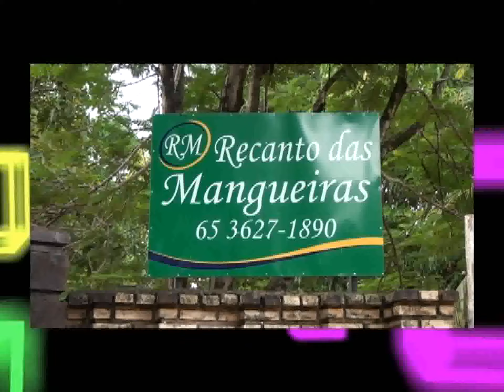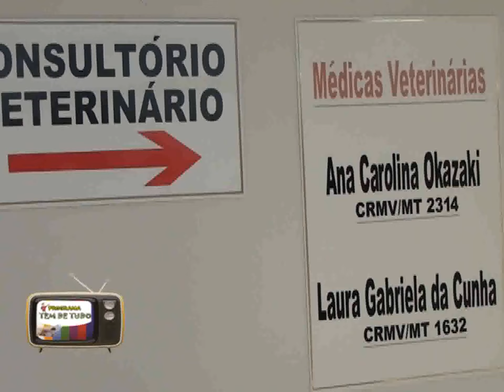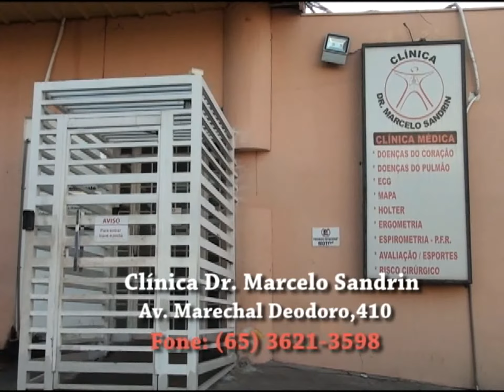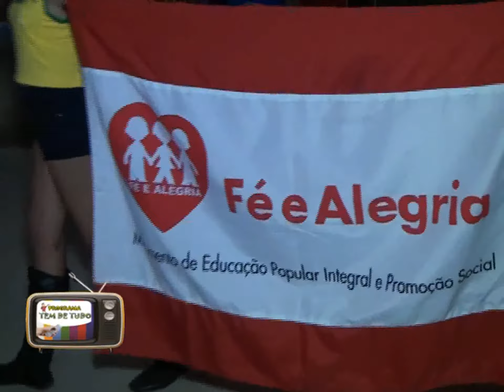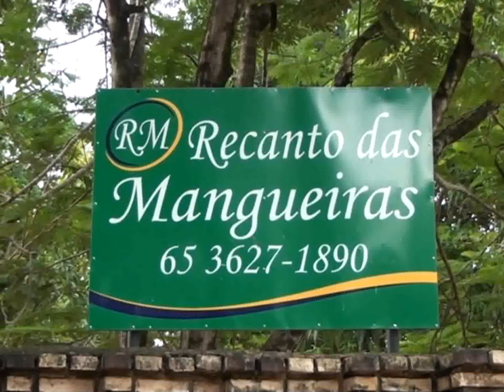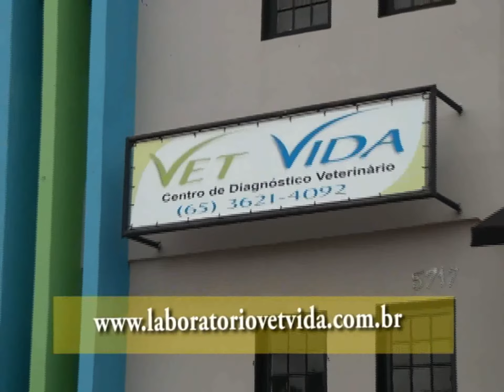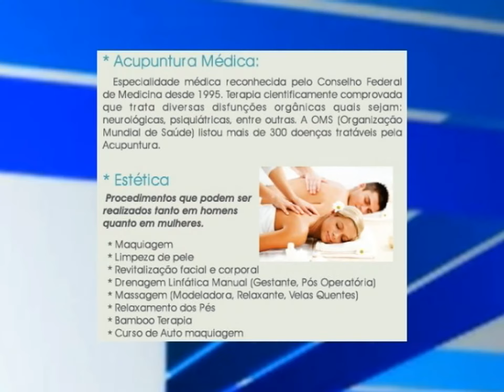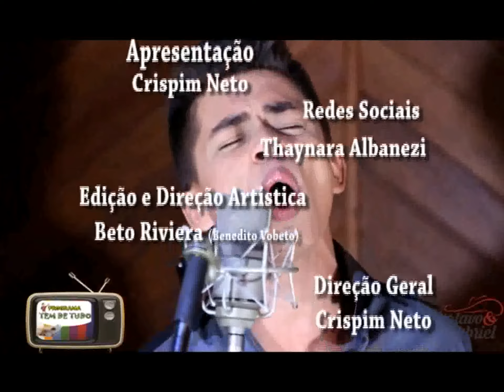TEM DE TUDO 16/07/2016